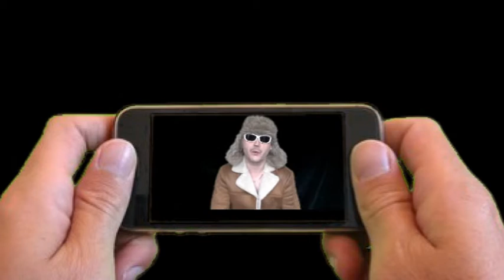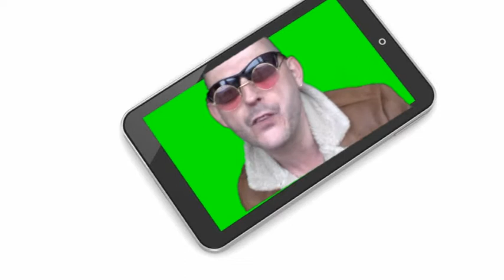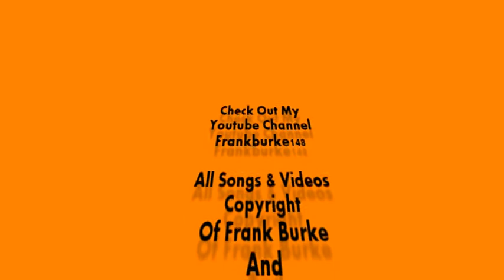The Death Of Romance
Written and Produced By Frank Burke.